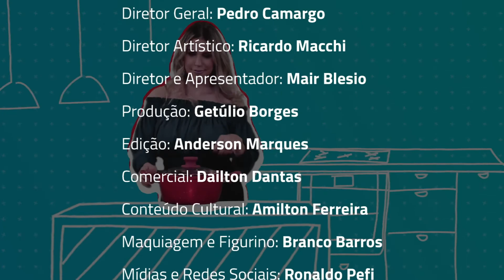Entrevista com Silvio Junior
Na entrevista de hoje, vou receber um grande ex-jogador de futebol profissional, que já atuou com a camisa de grandes times no exterior e hoje traz para o ramos da construção civil toda a filosofia e a disciplina do esporte. Uma conversa muito legal e descontraída.

O Temperando o Papo agora está aqui também no Youtube, de segunda a sexta.
Nos acompanhe também pela TV em todo Brasil:
TV8 Play
Rede NGT
Rede UTV Brasil
Rede Premium TV
Rede Smart